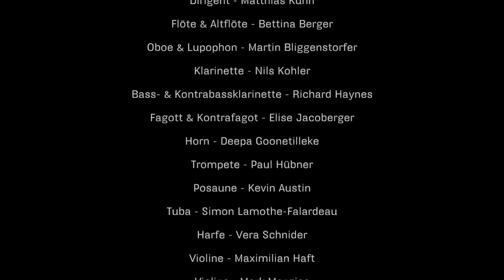Thanasis Deligiannis - ...while they were watching... - Ensemble Proton Bern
Thanasis Deligiannis (*1983)
...while they were watching... (2014) UA

Flöte & Altflöte - Bettina Berger
Oboe & Lupophon - Martin Bliggenstorfer
Klarinette - Nils Kohler
Bass- & Kontrabassklarinette - Richard Haynes
Fagott & Kontrafagot - Elise Jacoberger
Horn - Deepa Goonetilleke
Trompete - Paul Hübner
Posaune - Kevin Austin
Tuba - Simon Lamothe-Falardeau
Violine - Mark Menzies
Viola - Laurent Camatte
Violoncello - Jan-Filip Ťupa
Kontrabass - Caleb Salgado